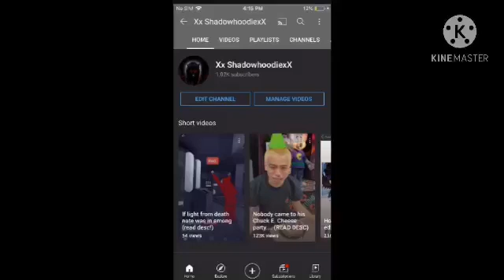WE DID IT